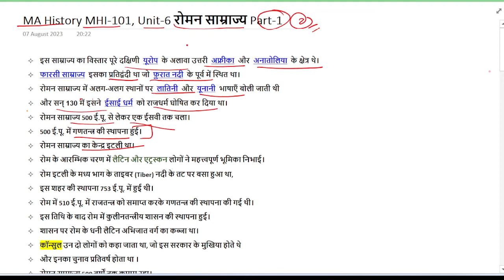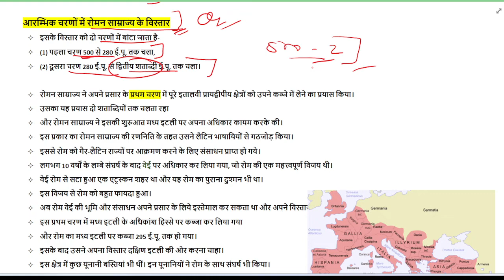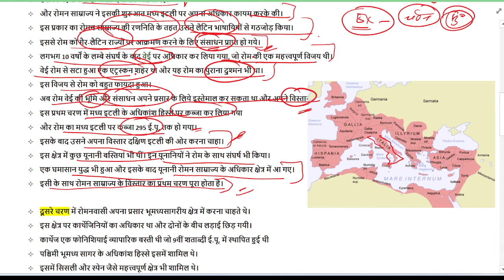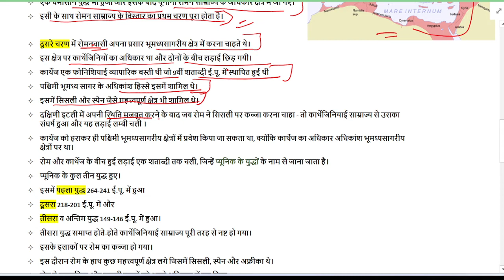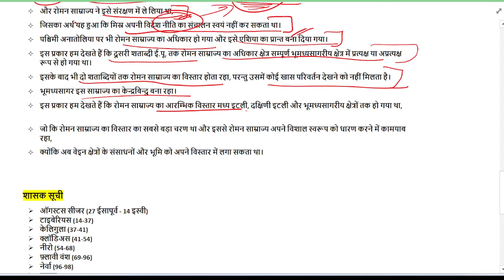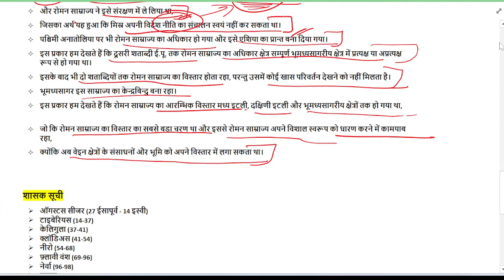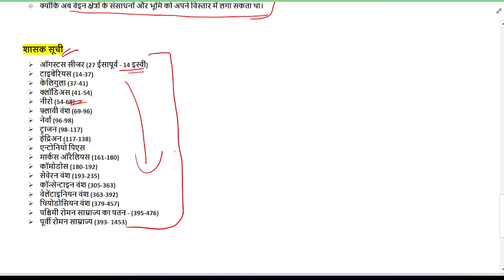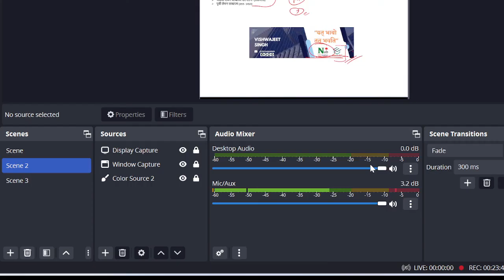MHI-101 UNIT 6 || रोमन साम्राज्य Part - 1 || MA History - IGNOU || MAHI 2023 1st Sem.